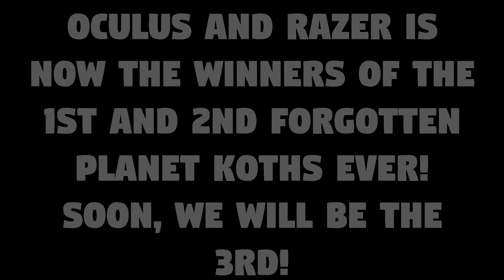MOST EPIC FIGHT EVER ON COSMIC! | Cosmic PVP Factions S2 Ep 14 | Forgotten Planet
IP: cosmicpvp.me